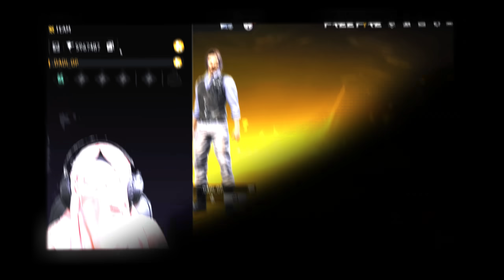RAISTAR GUILD KICK PRANK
💋 Inspiration Ruok